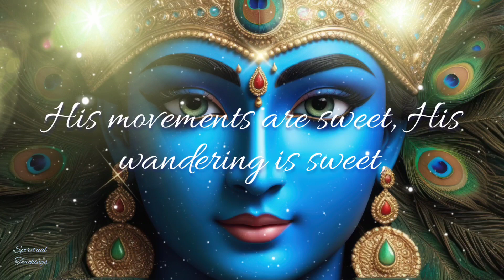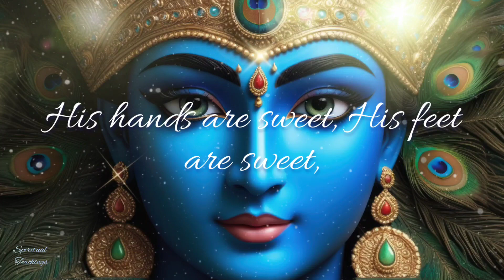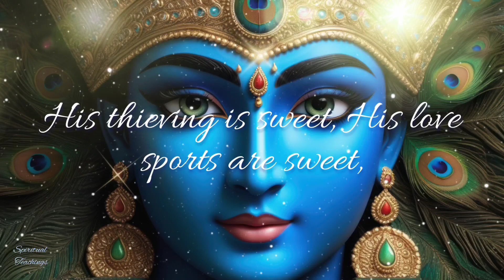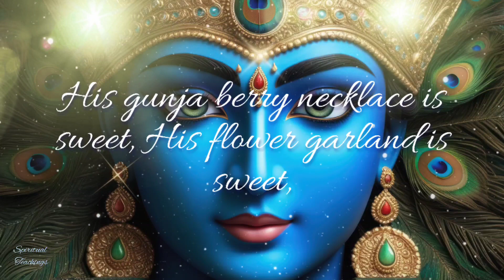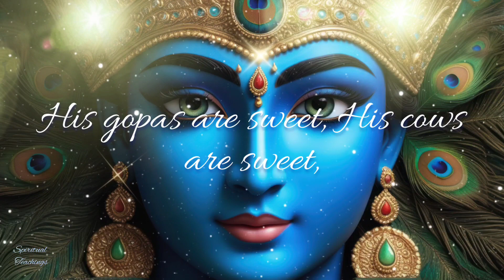Shri Krishna Madhurashtakam | Peaceful Krishna Bhajan | Adharam Madhuram | Divine Prayer Stotram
Madhurashatkam is a popular devotional eight paragraph stotram (HYMN) composed by Sripad Vallabha Acharya, An Indian philospher. It explains about the appearance, qualities, symbols and motifs related to the life of Lord Krishna saying that everything related to Lord Krishna is sweet and he is the Lord of sweetness.

Sri Vallabhacarya was created to lead the devotee in Pushtimarg, the Path of Grace.
Those who are suffering from quarrels, turbulence at home or outside should read this or listen to this stotram to get rid of all the disasters happening all around them.